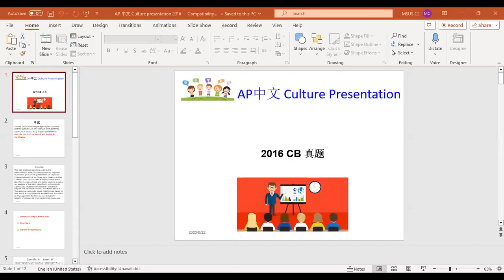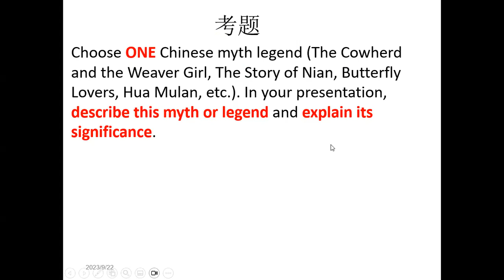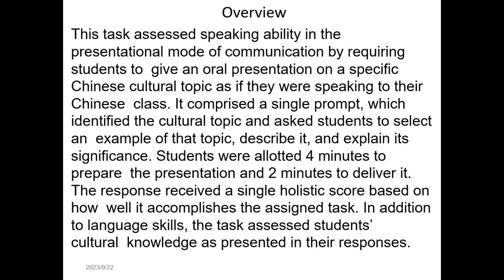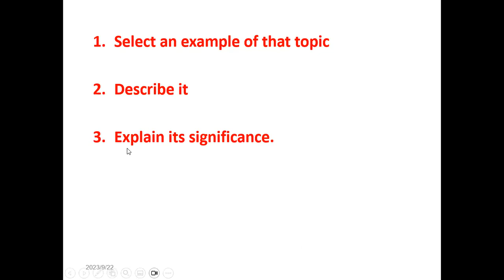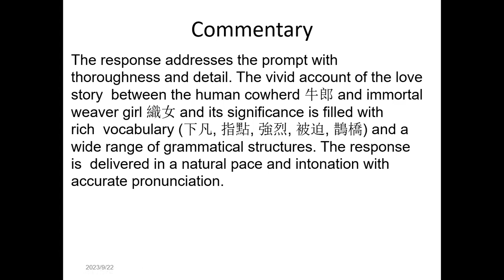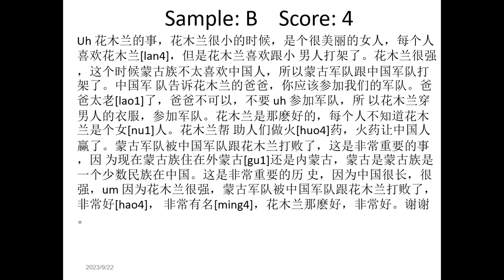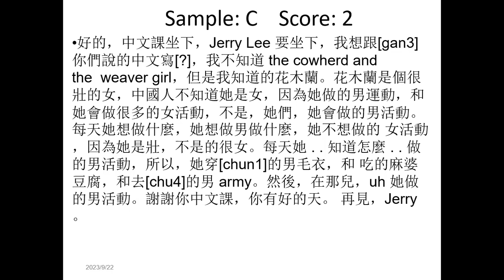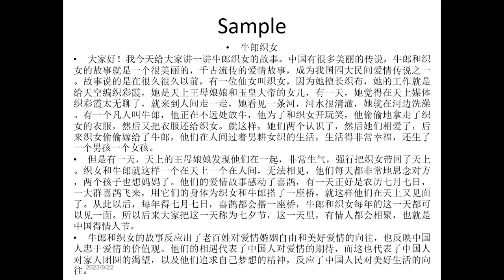AP 中文 Culture presentation 2007